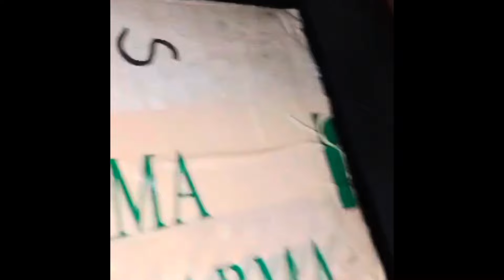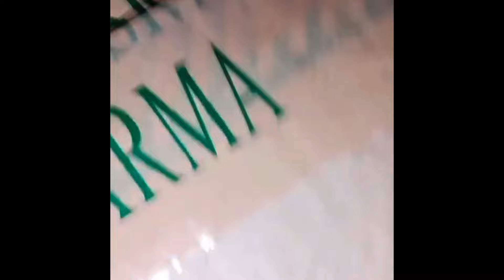1 pair successfully delivered to Soumen Singha Malda ( West Bengal )